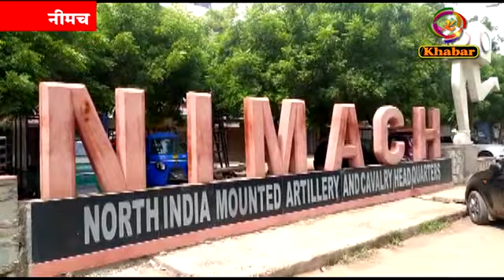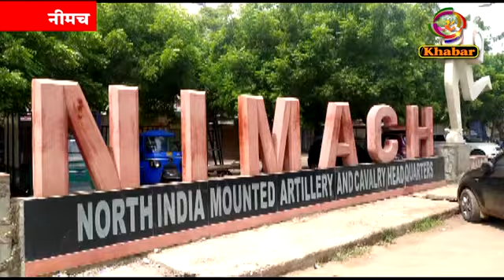शासकीय काम में रुकावट और अवैध रूप से पैसों की मांग करने पर नीमच के एक पत्रकार पर प्रकरण दर्ज